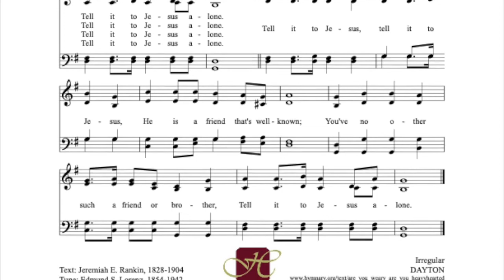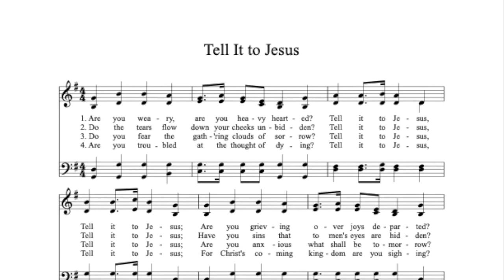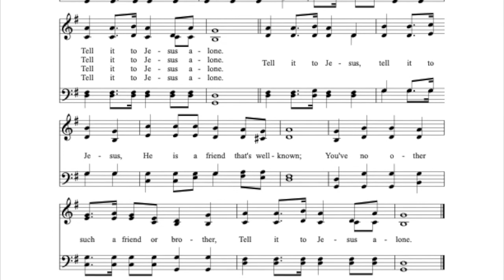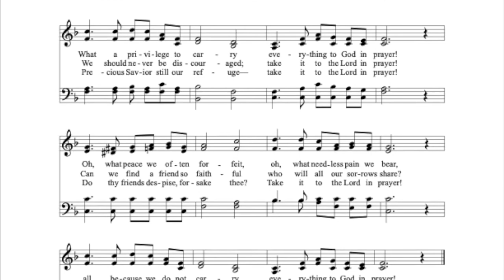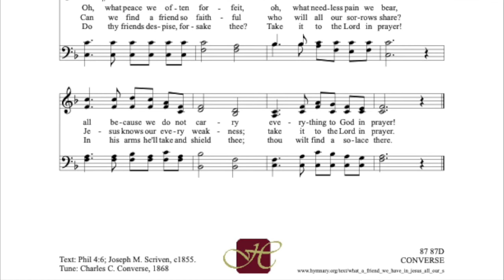Shane Friesen - May 16, 2021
Altona Sommerfeld Mennonite Church